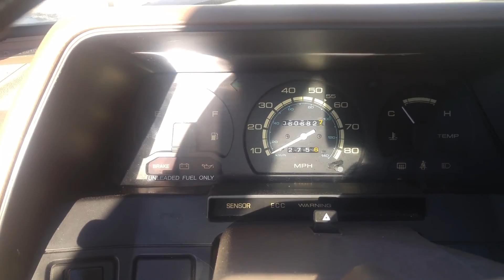Datsun Sentra Cold start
Cold Start of a all original 1983 Datsun Sentra Wagon.